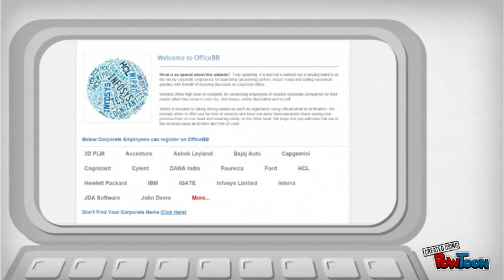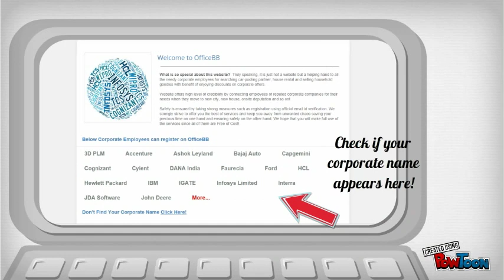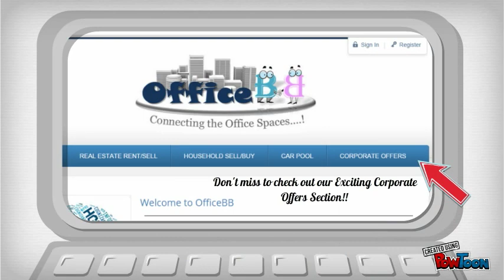OfficeBB - Connecting the Office Spaces!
What is so special about this website?  Truly speaking, it is just not a website but a helping hand to all the needy corporate employees for searching car-pooling partner, house rental and selling household goodies with benefit of enjoying discounts on corporate offers.

Website offers high level of credibility by connecting employees of reputed corporate companies for their needs.-- Created using PowToon -- Free sign up . Make your own animated videos and animated presentations for free.  PowToon is a free tool that allows you to develop cool animated clips and animated presentations for your website, office meeting, sales pitch, nonprofit fundraiser, product launch, video resume, or anything else you could use an animated explainer video. PowToon's animation templates help you create animated presentations and animated explainer videos from scratch.  Anyone can produce awesome animations quickly with PowToon, without the cost or hassle other professional animation services require.